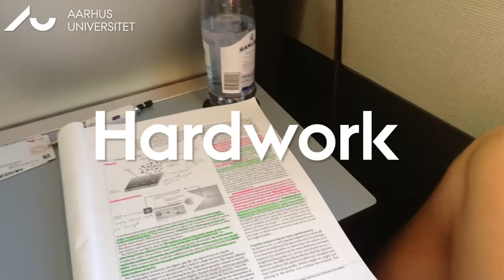Hardwork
Kære nye studerende. En særlig filmhilsen fra studerende til nye studerende om studielivet på Aarhusuni. Om hårdt arbejde, feltture, venner, læsegrupper, overspring, studiejob og au tips.